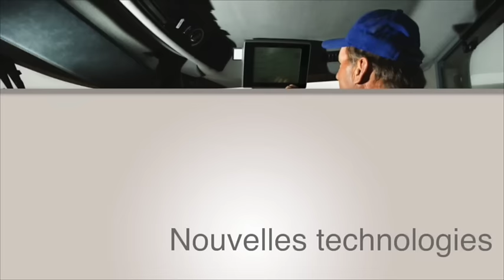Space 2015 : Chapeau au Cow-boy d’ALB Innovation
Monté sur batterie et doté d’un filo-guide en guise de lasso, le Cow-boy cumule les fonctions de pousse-fourrages et de racleur de refus. Innov-Space 2015.